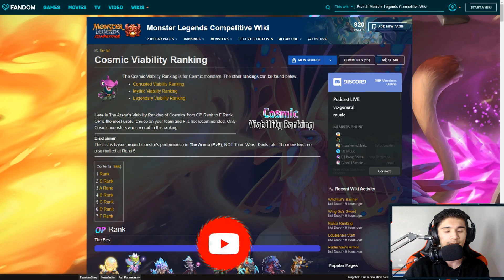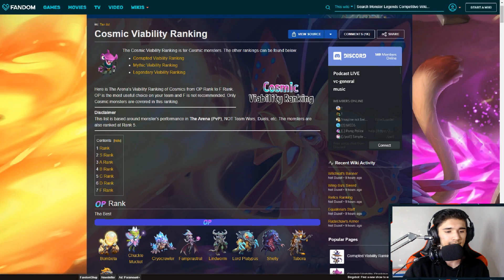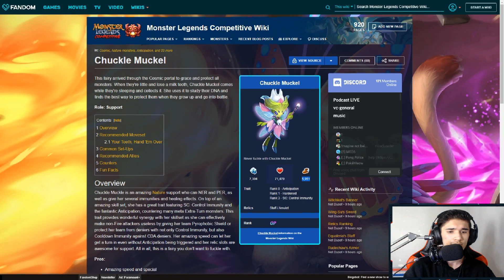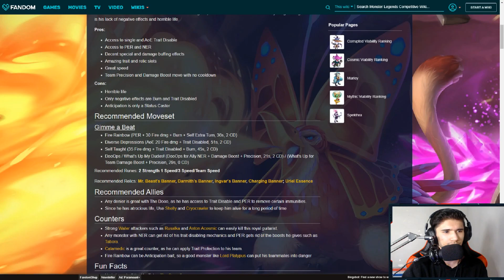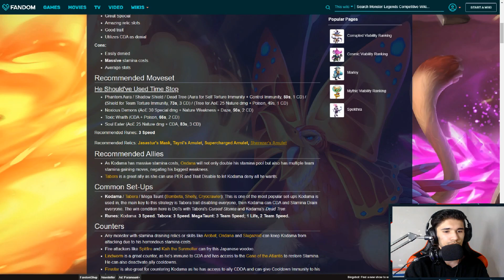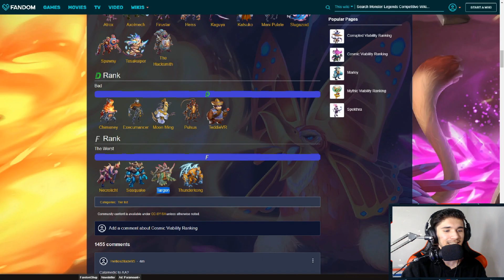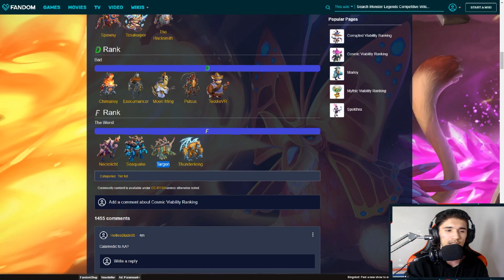Monster Legends: The ONLY Cosmic Monsters That Are Worth Ranking | Cosmic Tier List - Best To Worst